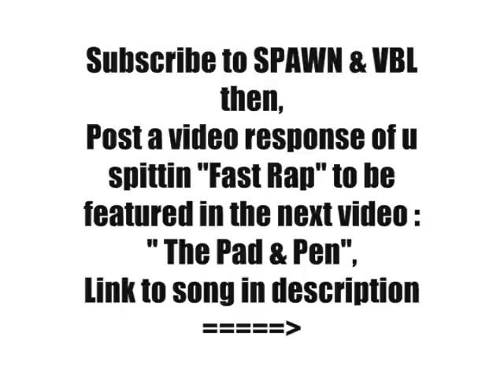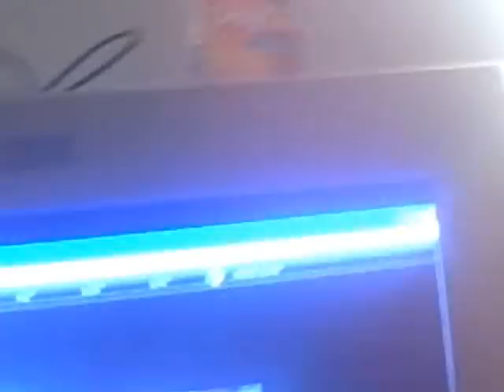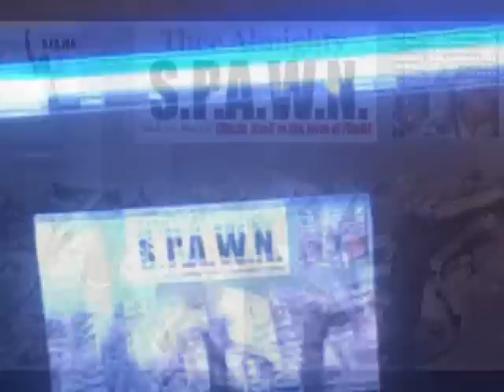Thee Almighty S.P.A.W.N. discuss : Fast Rap lyrics